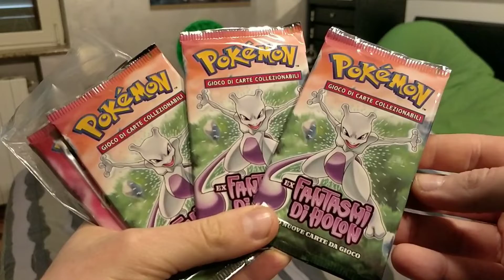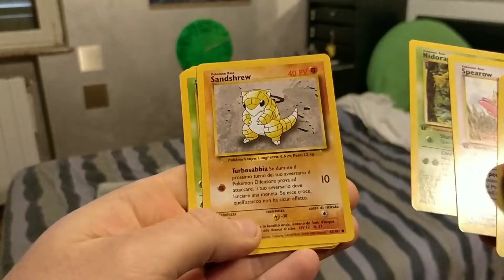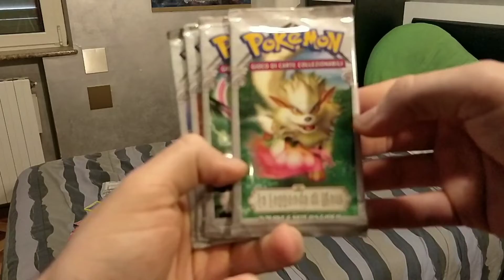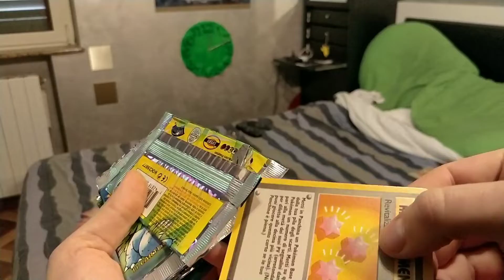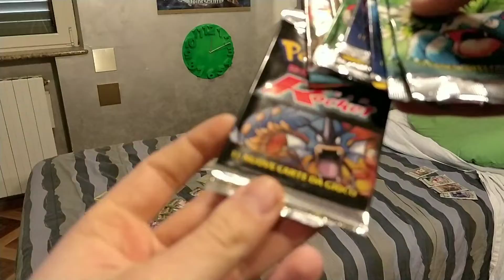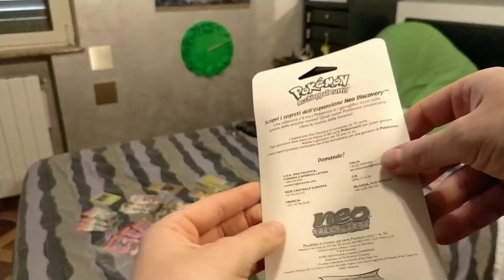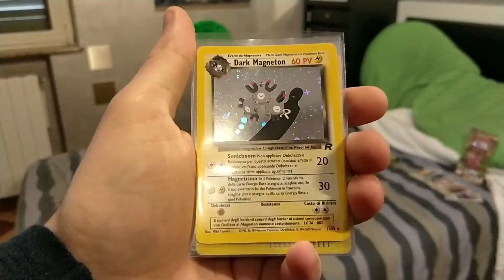ALTRO ORDINE SPETTACOLARE ! IL MIO PRIMO BLISTER WOTC + SHINING PRIMA EDIZIONE + TANTI PACCHETTI EX!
(si sto in pigiama...ahah)

PURTROPPO TROPPA ROBA DA ELENCARE TUTTA NEL TITOLO NON MI ENTRA QUINDI NON VI RESTA CHE GUARDARE TUTTO IL VIDEO ;)

Buona visione ;)

1° PSA ! THE LION KING - Leonardo Jim C ( POKÉMON RE-EDIT ) ecc...

IlCollezionistaDalPigiamaARigheHaCompratoUnNuovoPigiama ahaha

E poi.